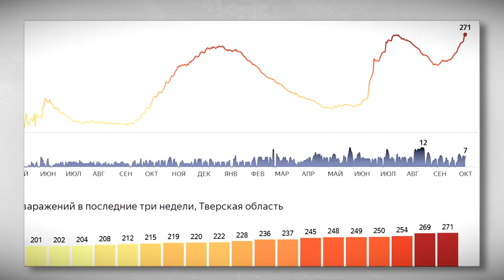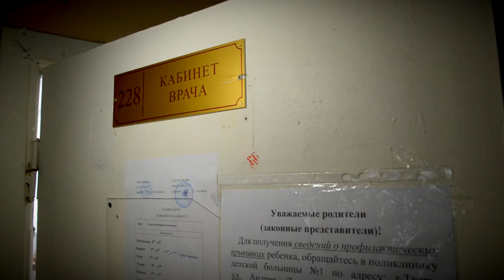В Тверской области расширен перечень категорий граждан для обязательной вакцинации против COVID-19